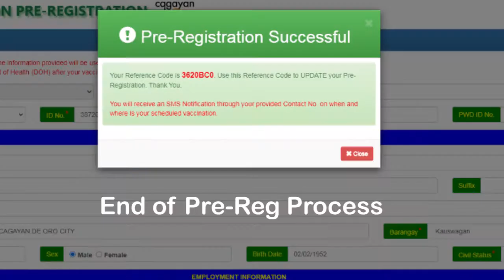City Councilor Roger Abaday shares his 24hr experience after receiving first dose of covid vaccine